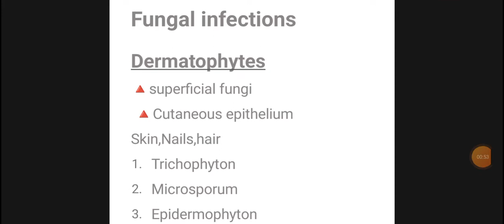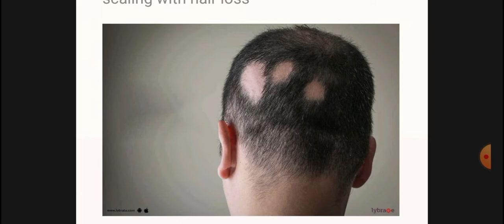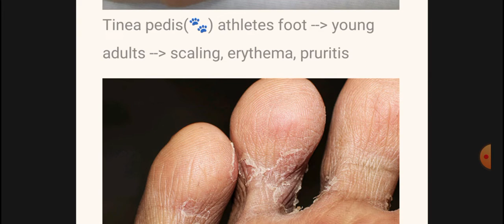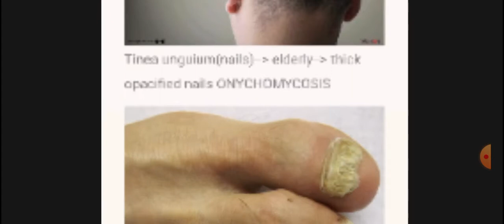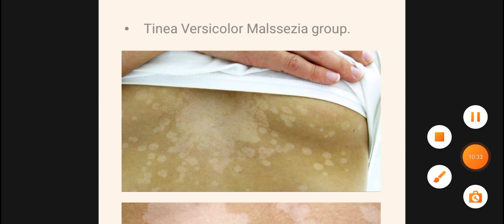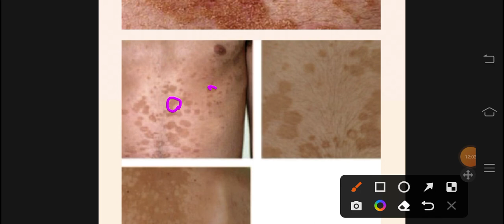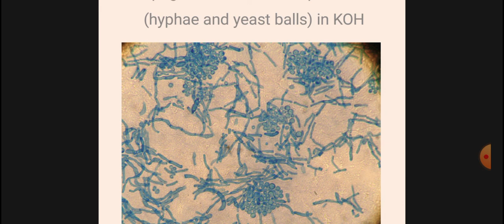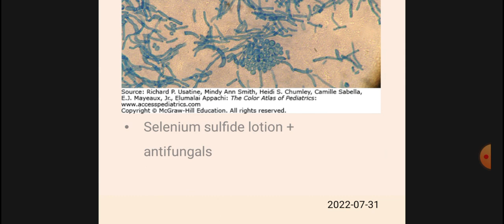Dermatology Medicine 6 | Fungal Infections (Dermatophytes,Tinea Versicolor)